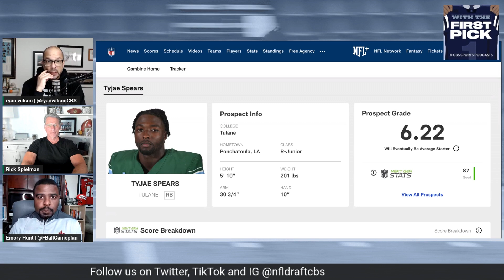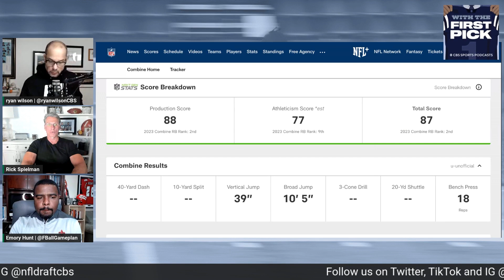Tyjae Spears 2023 NFL Draft Scouting Profile: Pro Comp, Draft Range, Strengths/Weaknesses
Ryan Wilson, Rick Spielman and Emory Hunt break down Tyjae Spears.

Visit the CBS Sports Store to buy Pick Six merch.